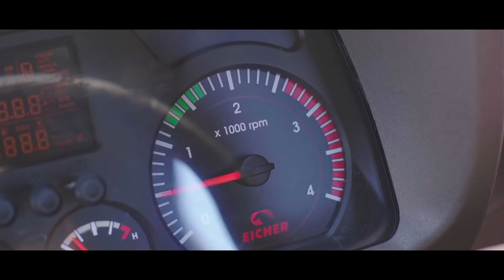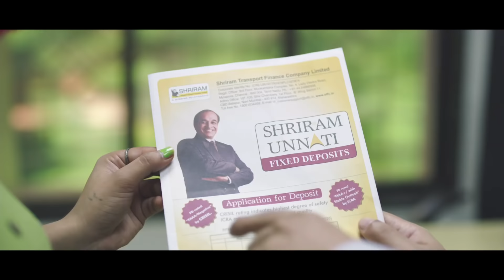Unnati with STFC's Fixed Deposit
Through these extremely difficult and dangerous times, Mother Earth has found her own way to heal.
After months, the world has started moving again and Our Courageous Truck Warriors are using these new opportunities for moving ahead.
Be a source of growth for Truck Warriors by investing in "Shriram Transport Finance Company’s" - "Unnati Fixed Deposit" & Get Higher Returns.